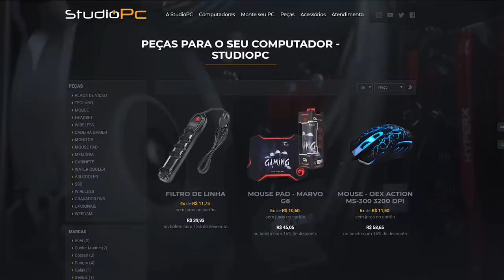GTA V: RPG vs INSURGENTS , O MIAS HARD DE TODOS